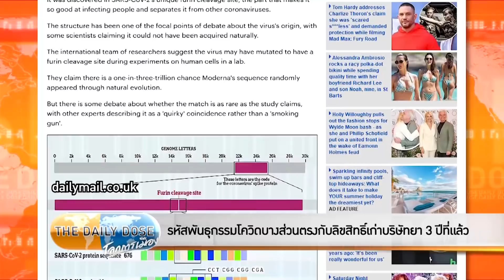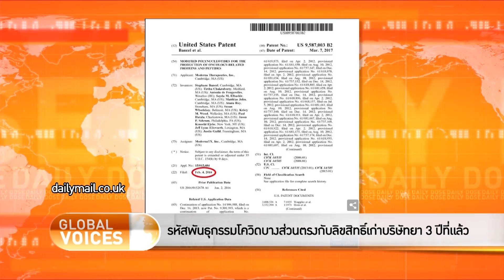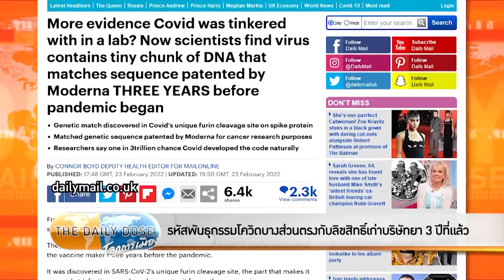The Daily Dose - รหัสพันธุกรรมโควิดบางส่วนตรงกับลิขสิทธิ์เก่าบริษัทยา 3 ปีที่แล้ว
รายการ TheDailyDose ประจำวันที่ 24 กุมภาพันธ์ 2565